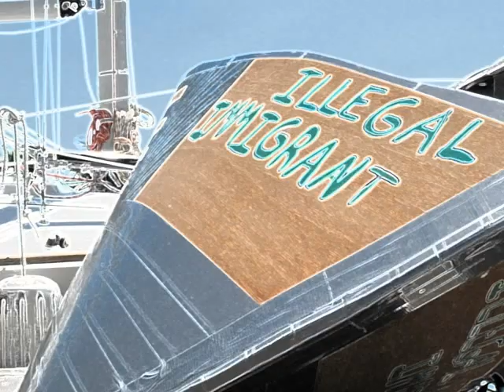2009 Key West Schooner Wharf Minimal Regatta pictures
1 sheet of plywood and a pound of fasteners and 1 roll of duct tape make a boat, canoe, kayak or in somecases a submarine and race or sink which ever comes first decoration is optional but usually creative & elaborate